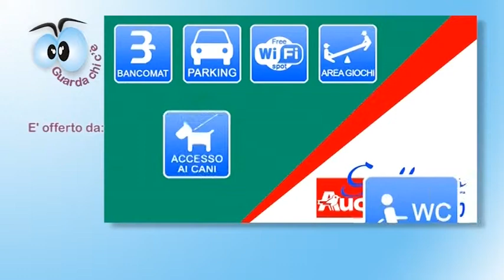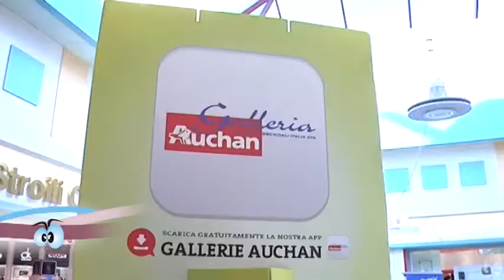Guarda Chi C'è Fano - Puntata 53 - Alessandro Omiccioli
In questa puntata conosceremo Alessandro Omiccioli che ci racconterà come è nata la sua passione per la fotografia.